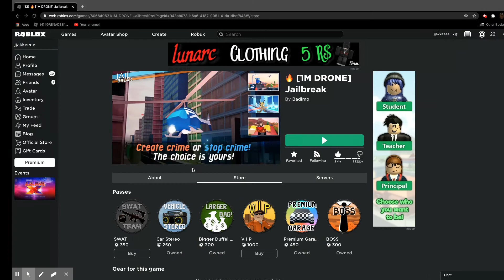Funny Moments :)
Sooo...for some reason my microphone ain't workin and here are some good gold times!